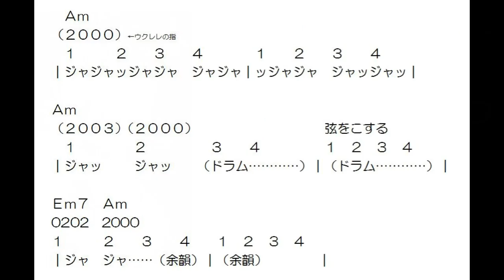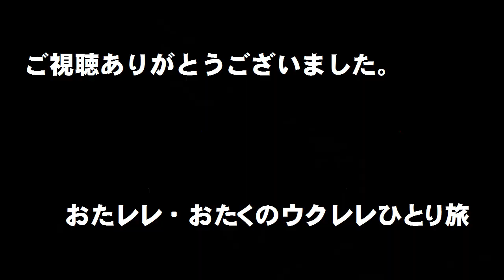人造人間キカイダー「最初のアイキャッチ」ウクレレソロ（弾き方の説明付き）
原曲キーGm、これはAm。